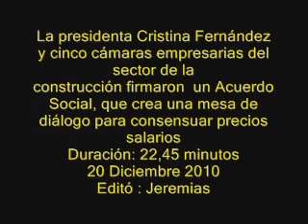20 Diciembre 2010 Acuerdo social con sector de la construcción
La presidenta Cristina Fernández y cinco
cámaras empresarias del sector de la
construcción firmaron esta tarde un
Acuerdo Social, que crea una mesa de
diálogo para consensuar precios y
salarios para el año próximo, generar
 empleo digno y fomentar la
construcción de viviendas.
Este es el tercer acuerdo que rubrica
 la jefa de Estado con un sector
importante de la economía, después de
haber firmado uno durante noviembre
con los petroleros del sur del país y
otro con inversores y operarios de la
 minería.
En la ceremonia, la Mandataria sostuvo
que este convenio "trae una importante
 novedad" con respecto a los firmados
anteriormente: incorpora a todas las
otras ramas de la producción que
integran la cadena de valor de toda la
 industria de la construcción, y todas
 se comprometen a mejorar la
competitividad con inversión en
 tecnología y apuntando a la sustitución
de importaciones.
"Esto es muy importante porque uno de
los motores del crecimiento de estos años
ha sido la construcción, y el Estado ha
 tenido un rol fundamental en ella con
la obra pública", remarcó la jefa de Estado.
Además, señaló que este año se alcanzó el
récord histórico producción de cemento
alcanzando la cantidad de 5 bolsas por
habitante, y se estima - dijo la Presidenta
- que para el año que viene la producción
de cemento crecerá entre un 20% y 30%.
Duración :22,45 minutos
20 Diciembre 2010
Editó : Jeremias